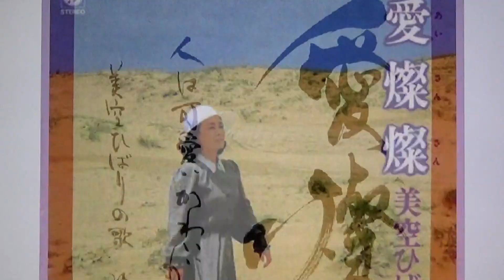「愛燦燦」”Everlasting Love” (1986) English/Vocal T Miyao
「愛燦燦」 (美空ひばり 1986昭和61年) 英訳・ボーカル 宮尾尊弘
”Everlasting Love” (Hibari Misora 1986) English/Vocal Takahiro Miyao
Karaoke Tape Recording in 1999